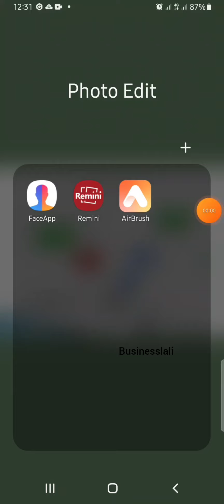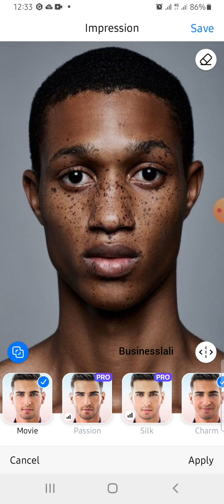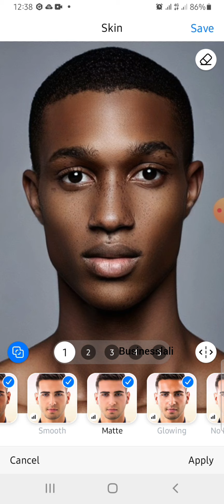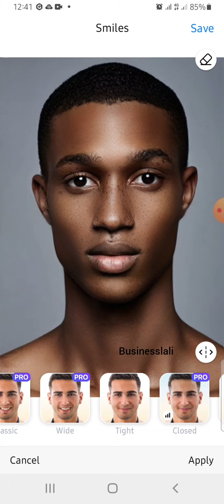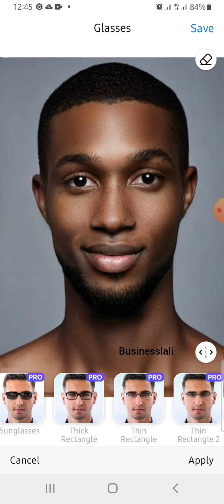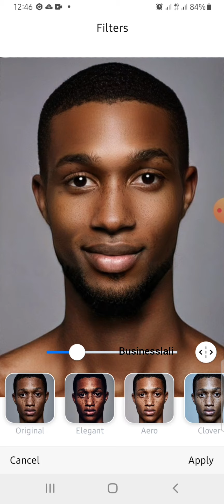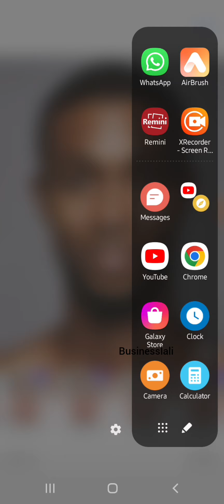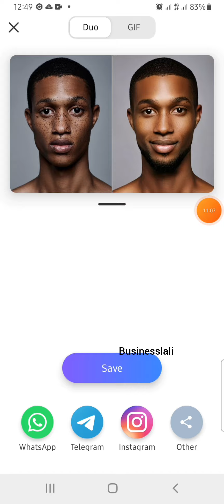The process involve in editing a male photo